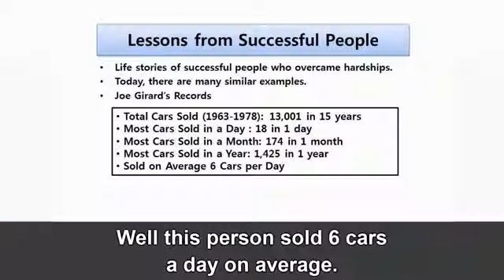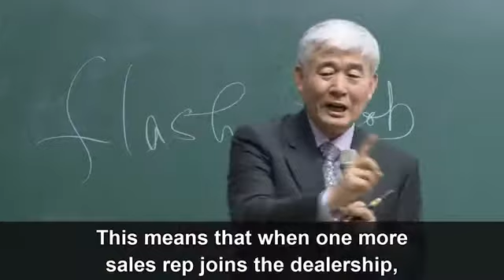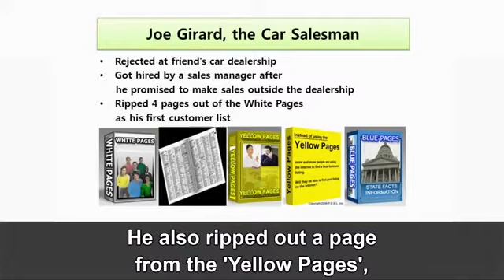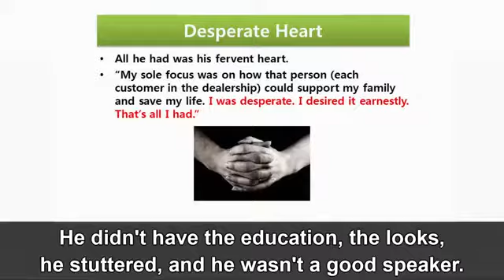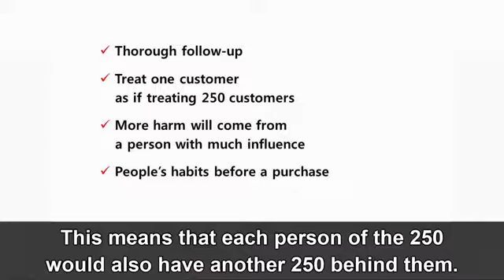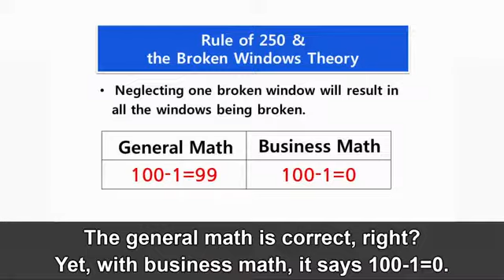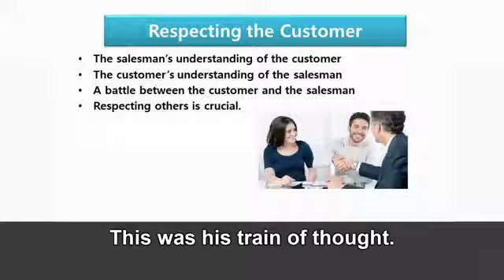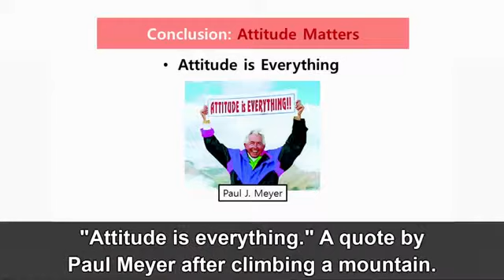Joe Girard's Story by Dr. Sung-yeon Lee - Atomy